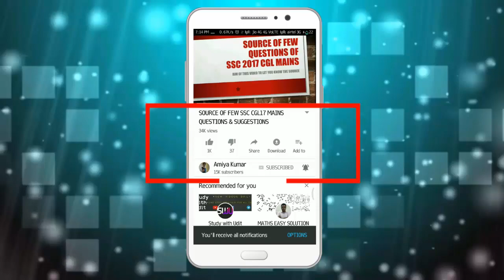Number System Challenger : 19! | CAT 2021 | CAT 2022 | CAT 2023 | XAT 2022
If 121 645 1A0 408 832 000 = 19! ; Then find the value of A?